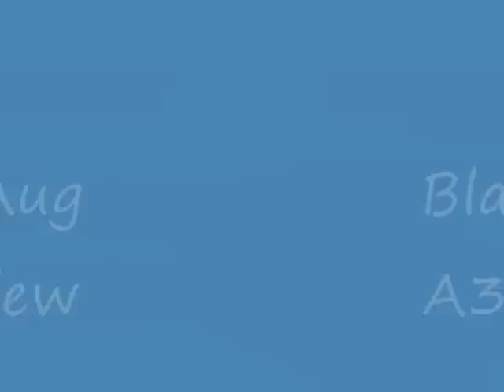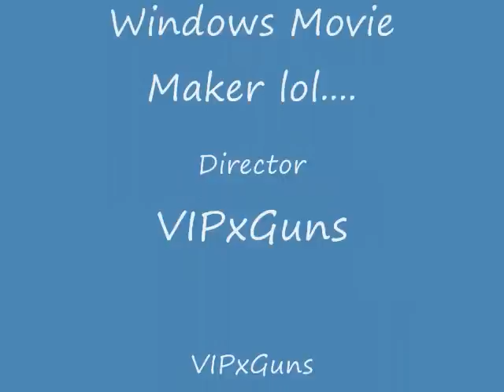Project Blackout Gun Reviews: Aug A3 D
Today, I felt like making another video and as you noticed I will start making any and every primary gun review, tomorrow I will probably make/upload "Project Blackout Kriss S.V.D Review" look forward to it xD.